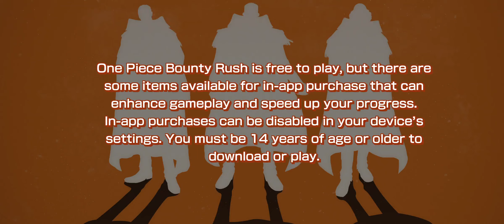One Piece Bounty Rush FTUE